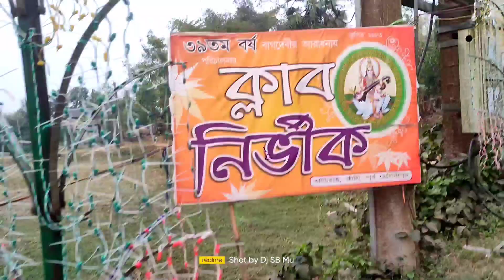King 👑 Roland Music বাহিরী তে ঠাকুরের গানে শুরু করে দিলো ভূমিকম্প 😲। New Look & New Setup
Saraswati Puja উপলক্ষে চলছে বাহিরি তে।
Bahiri Box Compitition 2024